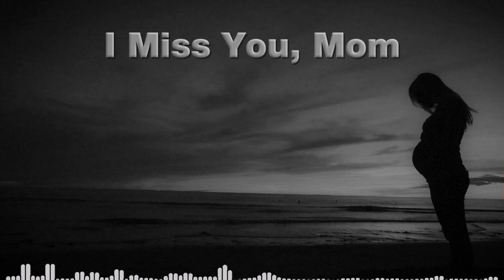I Miss You Mom (Sad Guitar, Piano & Violin Instrumental)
Don't forget to click bell 🔔 to get update.
I hope you can enjoy this beautiful music and refreshing your mind.
Thanks...

Track

Title :  I Miss You Mom
Original Music Composer : Vino Ramaldo

Pictures : Pixabay

romantic piano music book
romantic piano background music
romantic piano background music download
romantic piano instrumental music-beautiful mind mp3 download
romantic piano instrumental music
piano music in romantic period
romantic piano jazz music
romantic jazz piano sheet music
romantic jazz piano sheet music pdf
romantic jazz music instrumental piano and saxophone
yakeen ka safar romantic piano music download
key features of romantic piano music
romantic piano music list
piano romantic love music
late romantic piano music
love romantic piano music ringtone
easy listening romantic piano music
bella's lullaby romantic piano music
romantic piano music mp3 download
romantic piano music maximo spodek
romantic piano music meaning
romantic piano 20 best wordless music of the soothing
features of romantic piano music
characteristics of romantic piano music
best of romantic piano music
typical features of romantic piano music